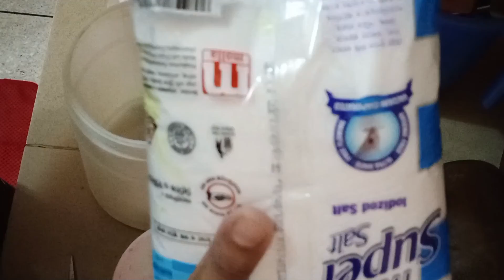প্রিয় খাবারের মজাই আলাদা,পছন্দের কই মাছ ভুনা করলাম, প্রিয় মানুষটির কথা মনে পড়লো।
# daily vlog#falgunis vlog